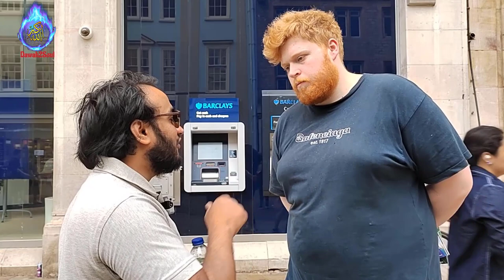Quran - Oxford Student – Misconceptions Got Clarified! Aziz | Oxford Dawah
Things you are looking for?